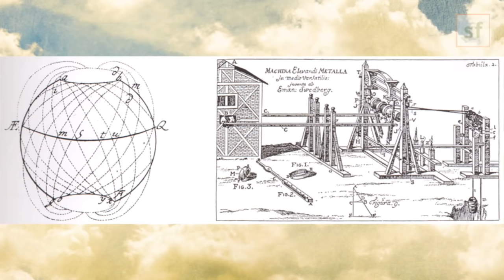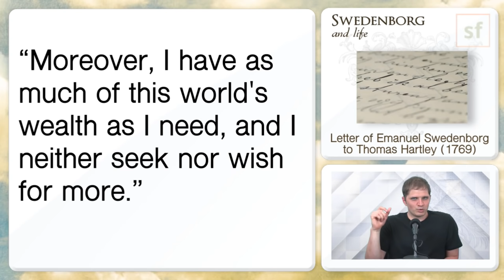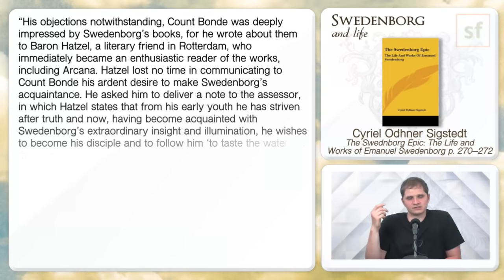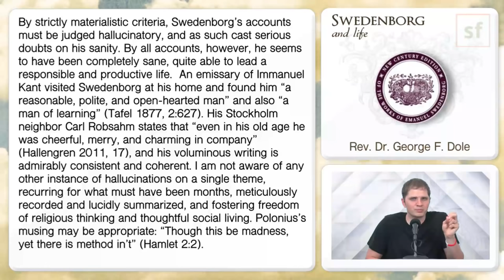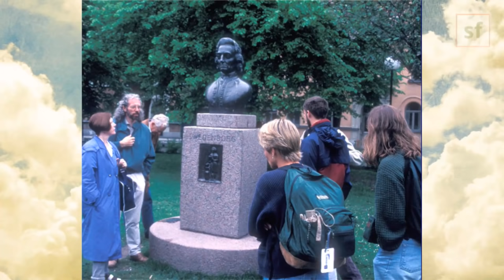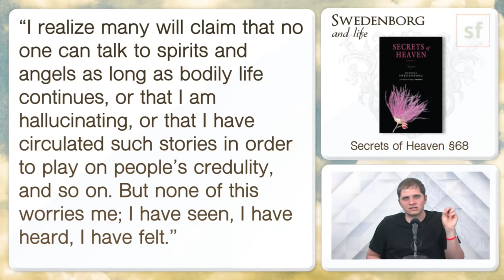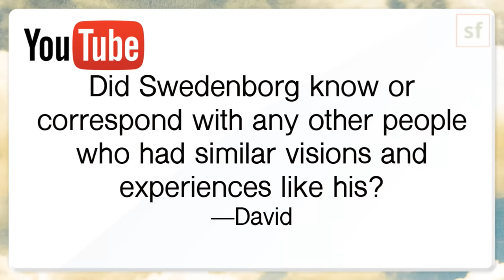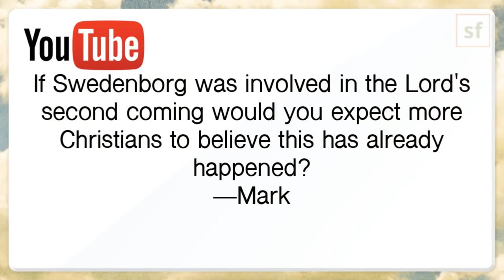Was Swedenborg Crazy? - Swedenborg and Life First Anniversary Show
So we’ve been talking about Emanuel Swedenborg and his accounts of the material and spiritual worlds for a full year now, but there may be some people wondering how his claims to have visited the afterlife could possibly be true. When this 18th-century Swedish Renaissance man wrote and published volumes of firsthand accounts of heaven and hell, evil spirits, and heavenly angels, did he really see all of those things? Was it all in his head? In this special anniversary episode, host Curtis Childs from the Swedenborg Foundation utilizes the help of an esteemed psychologist and theological scholars to explore Swedenborg and the historical and anecdotal evidence of his sanity and character.

Discussion points:
--Who is Swedenborg?
--Was Swedenborg Insane?
--Evidence of Swedenborg’s Sanity
--Nature of Swedenborg’s Writings
--What it All Means

Special thanks to our featured guests: Dr. Soni Werner, Associate Professor of Psychology, Bryn Athyn College; Dr. Jonathan S. Rose, Series Editor of the New Century Edition Works of Emanuel Swedenborg; Dr. Jim Lawrence, Professor of Spirituality and History, Pacific School of Religion and Graduate Theological Union

References and Downloads:

See the blog that we got that "Swedenborg" graffiti tag

We got the images for the story of the girl, the angel, and the mirror

Read "The Swedenborg Epic" by Cyriel Sigstedt online at the Swedenborg Digital Library